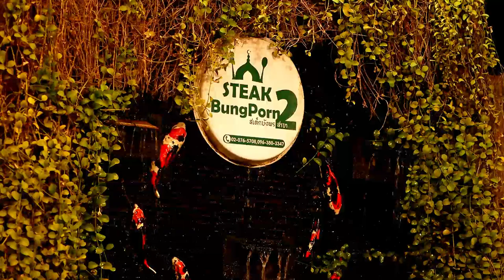AH 3477 อัล-อัยน์ โดย อาจารย์อาดัม พรภาพงาม อาจารย์มุรซีร มันติเมาะ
20.02.66 @ ร้านสเต็กบังพร สาขาหนองจอก

Tel & Line iD :
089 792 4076 (ดาวุด)
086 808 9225 (อับดุลการีม)
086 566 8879 (อนัส)
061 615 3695 (มุสตอฟา)
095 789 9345 (อามีน)